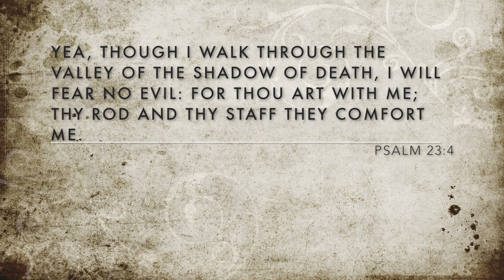BLOODBORNE | LET'S PLAY 42